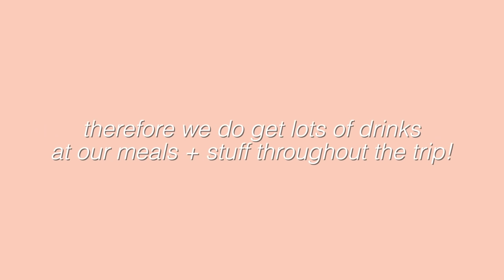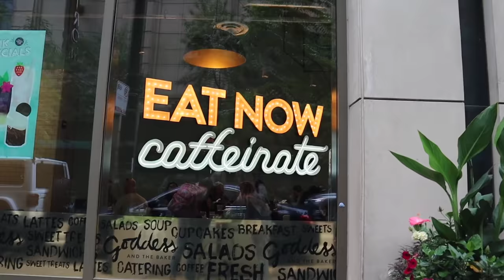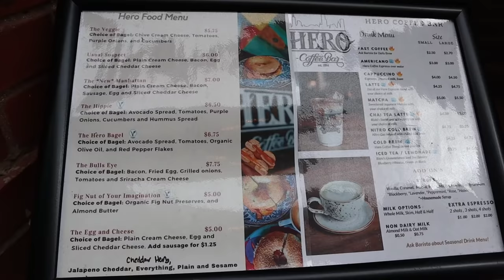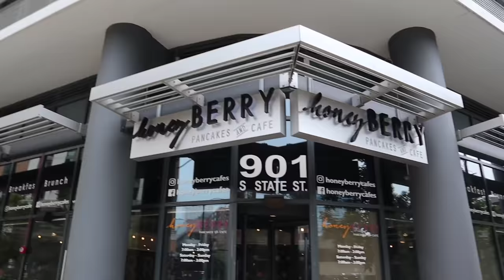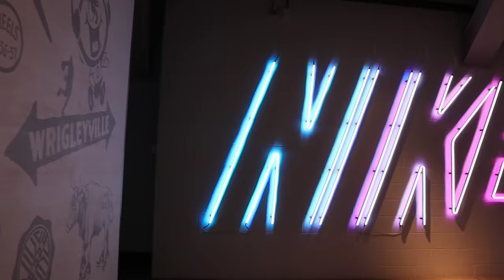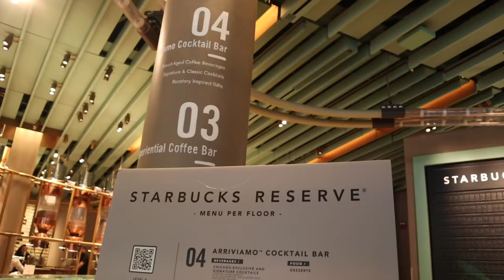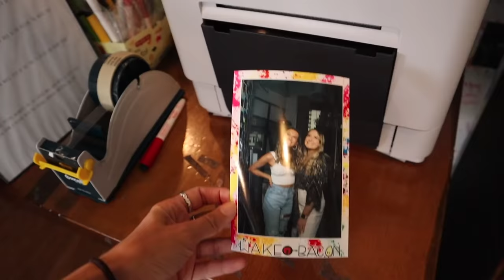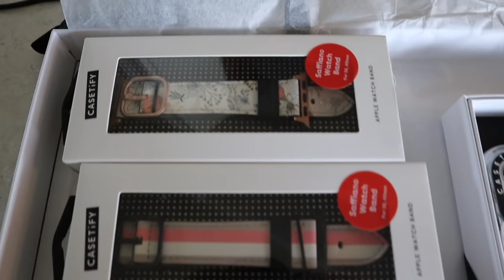CHICAGO TRAVEL VLOG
CHICAGOOO!! we had the best time on this mini girl's trip! so much fun traveling with my best friend! convinced this is the best way to do chicago!

LINKS:
first day outfits-
pink tank top: hello molly
white blazer: target

pink tank top: zara but i cannot find it on their website for the life of me lol
pearl hoops: H&M but couldn't find link

last day outfits:
tank top for breakfast
pink collared top: H&M couldn't find link

haul at the end:
corduroy bag
white shorts
white top 1
rust pillow
white top 2
white blouse
cotton button down
white flare jeans
bath mat
wall shelf

*my websites + stores!!*
⋒amazon storefront

Music by Mr. Thibs - Not That Deep (feat. Jay Kline & Yodael G)